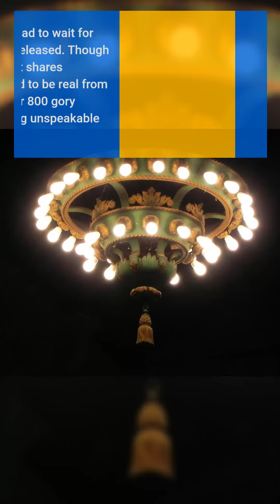Horror Movies So Disturbing They Were Actually Banned | Part 2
This video is part 2 in a series that covers Horror Movies So Disturbing They Were Actually Banned

Translated titles:
Películas de terror tan inquietantes que en realidad fueron prohibidas | Parte 2

डरावनी फिल्में इतनी परेशान करने वाली

হরর মুভিগুলি এত বিরক্তিকর তারা আসলে ন

Mga Horror na Pelikulang Nakakabahala Kaya Talaga Silang Pinagbawalan | Part 2

ホラー映画はとても不穏で、実際に禁止されたパート 2

너무 혼란스러운 공포 영화는 실제로 금지되었습니다 | 2부

மிகவும் குழப்பமான திகில் திரைப்படங்

భయానక చలనచిత్రాలు చాలా కలవరపెట్టేవి

ภาพยนตร์สยองขวัญที่น่ารำคาญจนถูกแ

Rahatsız Edici Korku Filmleri Aslında Yasaklandı | 2. Kısım yasaklı korku hikayeleri